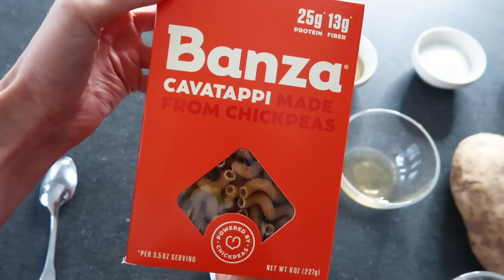What I Eat In A Day As A Model w/ Emily Didonato | Healthy Recipes, Vegan Mac & Cheese, + More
What I Eat In A Day As A Super Model w/ Emily Didonato | Trying Emily's Favorite Types Of Foods, Healthy Recipes, Vegan Mac & Cheese, + More Recipes | Sanne Vloet

Hey guys,

It’s almost the holidays and I can’t wait to Celebrate with Max and his family this year! Max’s family celebrates Christmas, but what about you, are you going to celebrate with your family to? So I wanted to end the year off with one final “What I Eat In A Day” but this time I wanted to end the year with something new and something I hope you guys love! I asked my friend Emily, who I’m sure you guys have seen before, to let me create healthy versions of what she would eat in a day. Can you guess what we made together?

So my plan for 2020 keeps getting better, at least for those of you who love food and healthy living! I want to spend more time focusing on the things that interest all of us and the topics that inspire me. This year I finished a Nutrition course that gave me insight into things that I had never thought of before, I cooked with chefs that I never imagined I’d share a kitchen with, I worked on a restaurant concept with a Michelin Star chef, and our community grew even bigger than I could have ever imagined! There is so much that has happened in the past two years that I can’t begin to imagine what the next decade will hold for all of us!

I hope you guys enjoy everything that is coming up! I’m so thank full for all of your support, all of your comments, messages, and soon you’ll be able to message me directly! Let me know what you guys think of this “What I Eat In A Day” with Emily and what other fun things you guys think we could film together!

It would be a great Christmas present for me if you guys joined me this holiday season! I’ll see you guys in a few days!

Are you excited for 2020?

xx

Sanne

See here the recipe below: Breakfast Smoothie:
-1 banana
- 1 cup Oatmilk ( or other plant based-milk)
- 1 cup frozen spinach
- ½ cup frozen mango
- 1 tsp flaxseed
- 1 tsp maca powder
Lunch Mac and Cheese:
-      8 ounces Banza Chickpea macaroni
-      1 tablespoon olive oil
-      1 medium onion
-      1 cup peeled and grated potato ( 1 big potato)
-      3 cloves garlic
-      ½ teaspoon garlic powder, ½ teaspoon onion powder,1/2 tsp mustard, ½ tsp sea salt, pinch of red pepper flakes)
-      2/3 cup of soaked cashews
-      1 cup water
-      ¼ cup of nutritional yeast
-      2 teaspoons apple cider vinegar
-      OPTIONAL: Add Brocolli or Mushrooms
Dinner for 2
-      2 pieces of salmon
-      Miso dressing: 1/8 cup sake, 1/8 cup mirin, 2 tablespoon white miso paste, 1 teaspoon raw sugar
-      4 cups of Brocolli + avocado oil + 1tsp cumin, 1/2  tsp salt & pepper
-      4 cups of Brussel sprouts + avocado oil + ½ tsp salt & pepper + Bacon Bits from Wholefoods

Help me translate my video into your language!